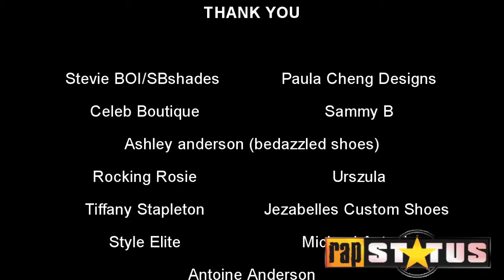LOLA MONROE RTW REMIX